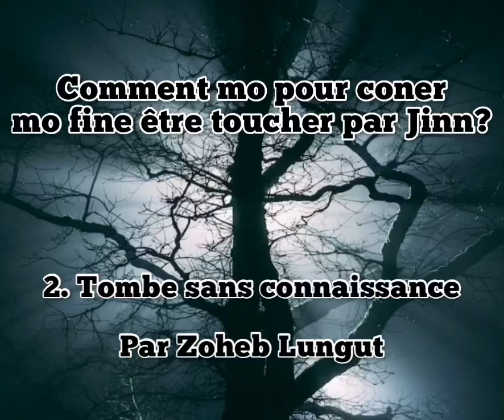Comment mo pour coner mo fine être toucher par jinn ? Par Zoheb Lungut2 . Tombe sans connaissance